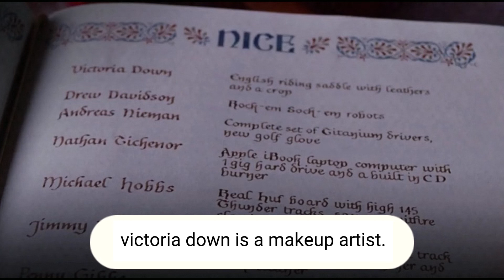The People In Santa's Nice List in The Classic Christmas Movie "Elf" Are Actual Crew Members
Did you know that in the holiday movie “Elf,” seven names that appears on the “nice list” are crew members who worked on the film. Victoria Down is a makeup artist. Also known as Andrew, Drew Davidson was the chief lighting technician while Andreas “Andy” Nieman was the assistant property master responsible for props. Nathan Tichenor was listed as the co-production coordinator, Jimmy Miller was the executive producer, and Penny Gibbs was a production manager.

Movie description:
Raised as an over-sized elf, a human travels from the North Pole to NYC to meet his biological father who doesn't know he exists and is in desperate need of some Christmas spirit.

Let us know if you have a title that you want more trivia of in the comments below!